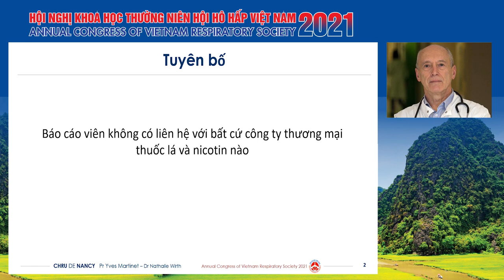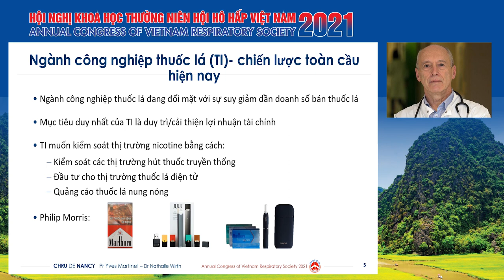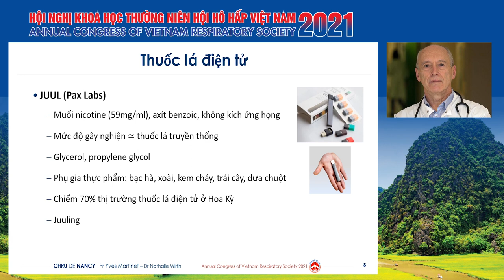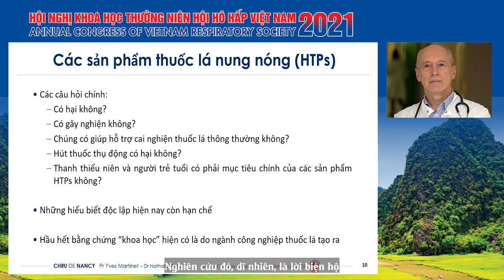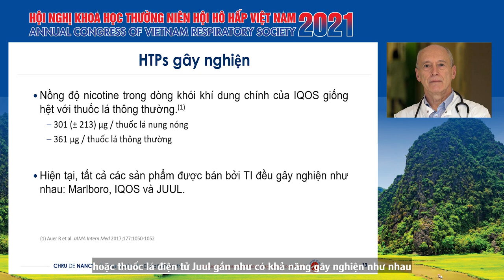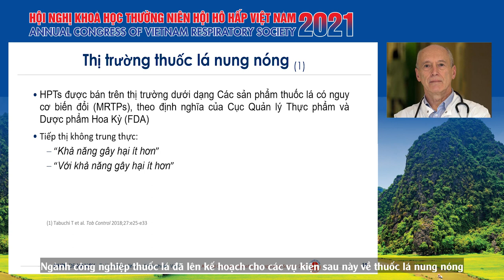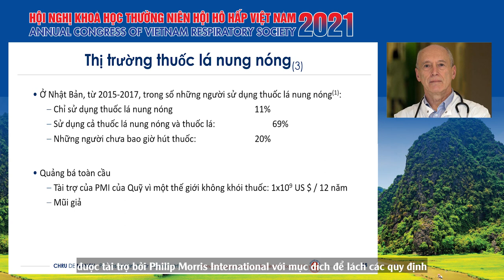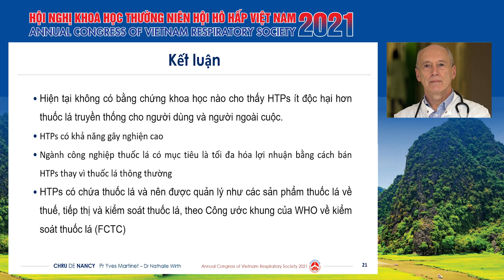Thuốc lá nóng, thực tế hiện nay